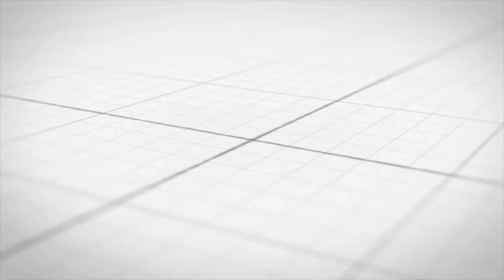Random Flavors - Rocky Mountain Soda Co Black Cherry Soda - Review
In this episode I review one of Rocky Mountain Soda Co's sodas, "Black Cherry"